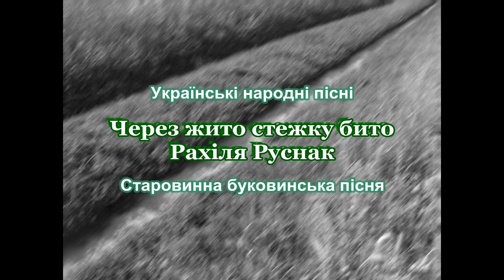Українська народна пісня Через жито стежку бито Рахіля Руснак Ukrainian folk song music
Старовинна буковинська пісня
Через жито стежку бито Рахіля Руснак